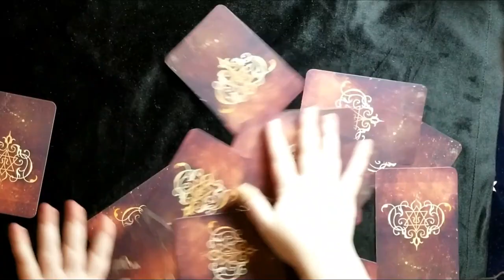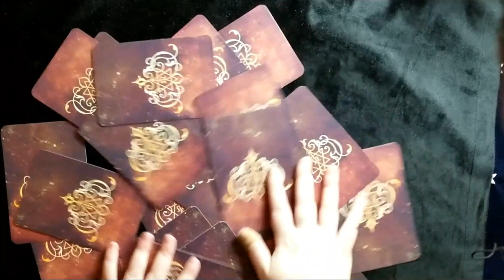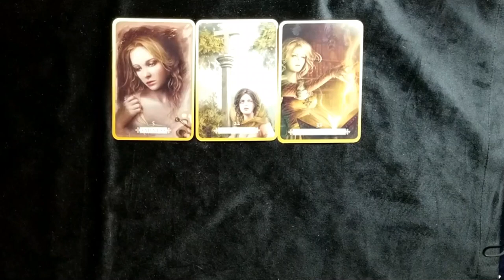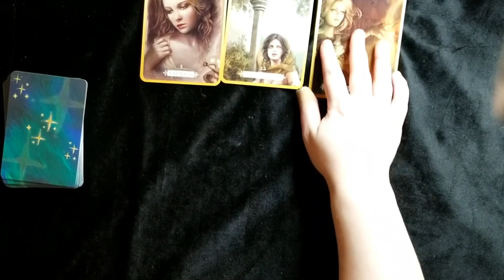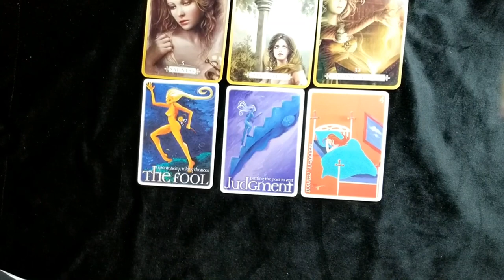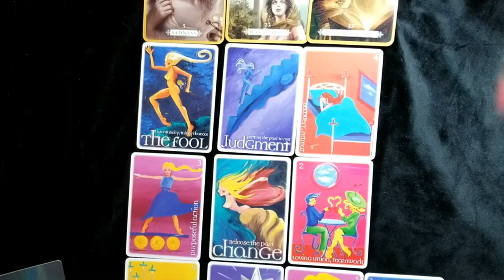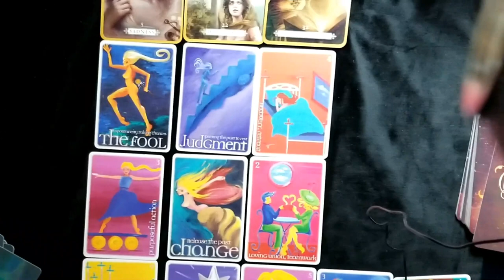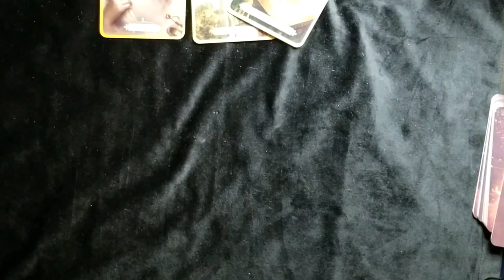Today's Tarot Message and The Plus Size Tarot Chick Channel Updates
Get the tarot forecast today with this daily tarot reading with oracle cards and tarot cards. WIth tarot guided message and the card of the day.